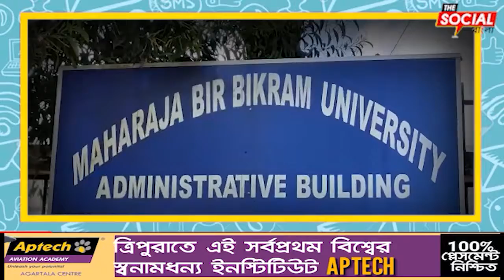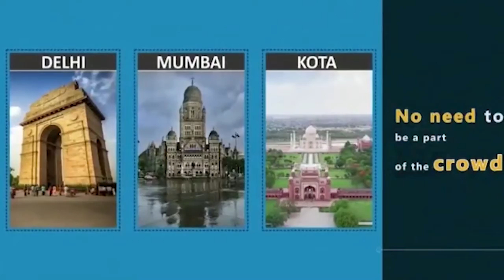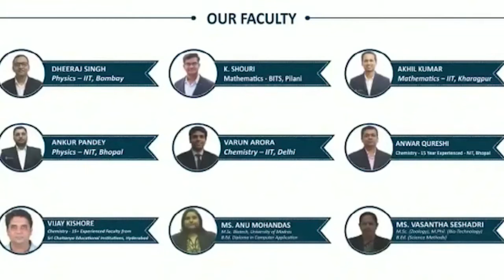এমবিবি বিশ্ববিদ্যালয়ে পরীক্ষার সমস্যা নিয়ে ছাত্ররা ভিসির সাথে দেখা করতে এসেছেন